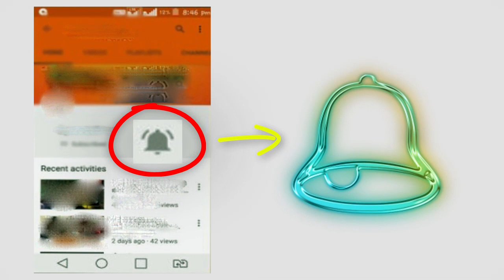দেশের প্রথম যুদ্ধজাহাজ নির্মাণকারী শিপইয়ার্ড | Dockyard & Engineering Works Ltd. Narayanganj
Dockyard & Engineering Works Limited or DEW Ltd is a Bangladeshi shipbuilding industry operating by the Bangladesh Navy, located in Narayanganj. This shipyard builds inshore patrol vessels, harbor patrol crafts, coast guard patrol crafts, landing craft utility, landing craft tanks, medium cargo vessels and high-speed boats.

DEW Ltd targeted to build 6,000 DWT ship within 2020. This is the oldest shipyard in Bangladesh, established in 1922. Various types naval ships being built in DEW and in future some larger warships also will built as per the plan.